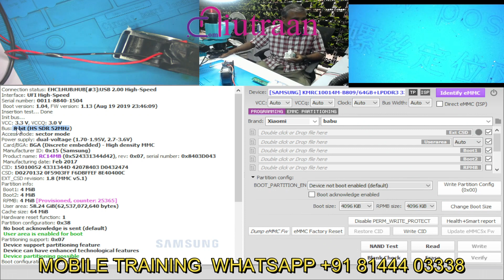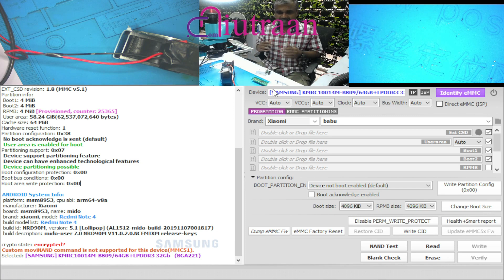HOW TO USE BGA ADAPTER | NIURTRAAN | DOUBLE DECKER | UFS | EMMC | EMCP